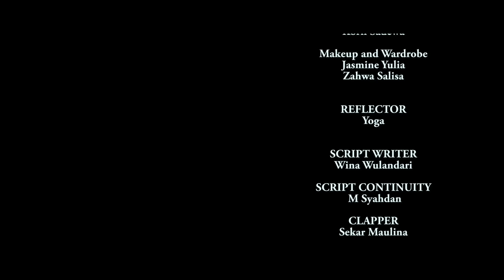Terlambat l Film Pendek Sedih | AYAH MAAFIN DEA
Lenskot Picture Presented short movie a story about a father's struggle for his child

Director                         : Mr.Ariando
Assistant Director       : Mr.Figo

D.O.P                             : Mrs.Fatimah Nur Aulia

Campers                       : Mr.Seandilla
Assistant                      : Mrs.Rahma Danniati

Audio Dep.                   : Mr.Yoga AlpinNurdin
                                         Mr.Rian Rivaldi Irawan

Clapper                         : Mrs.Sekar Maulina
MakeUp & Wardrobe  : Mrs.Jasmine Yulia
                                         Mrs.Zahwa Salisa
Script Writer                 : Mrs. Wina Wulandari
Script Continuity          : Mr. M.Syahdan
Reflector                       : Mr. Yoga

Cast.                              : Amirah Balqis
                                         Ajeng Kenari
                                         Yanti satya
                                         Manunggal Ajie
                                         Supandri

Set Location                  : Smk Taruna Terpadu 1 Boash
Original Soundtrack     : Ayah Cipt. Esa Band